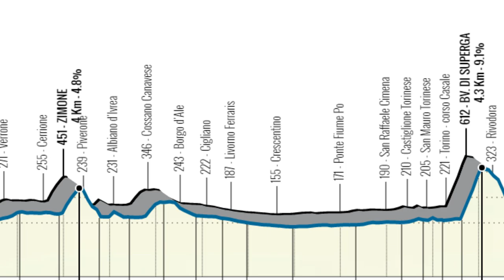🔥 MILÁN - TURÍN 2021 🔥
⭕ En un exigente recorrido, los mejores escaladores del circuito se midieron una vez más en una de las clásicas tradicionales de fin de año en Italia. Como ensayo al próximo giro de Lombardía, La Milán – Turín resultó bastante disputada y entretenida con ataques consecutivos y ciclistas que se entregaron a fondo por la victoria. Bienvenidos sean todos a este breve resumen de la Milán – Turín 2021.
Presencia latinoamericana con Nairo Quintana, Iván ramiro Sosa, Eduardo Sepúlveda, Orluis Aular y Jhonatan Restrepo entre otros. Además de la participación de estelares figuras como Tadej Pogacar, David Gaudu, Chris Froome, Alejandro Valverde, Primoz Roglic ganador el fin de semana pasado en el giro de la Emilia, y Julian Alaphilippe estrenando su maillot arcoíris.
El trazado de 190 kilómetros y 1700 metros de desnivel positivo incluía un corto tramo de 4 kilómetros al 5 por ciento en el intermedio, y al cierre de la competencia un doble paso por el alto de Superga, con casi 5 kilómetros al 9 por ciento que sería a su vez sitio de meta.
Una vez dado el banderazo inicial el grupo dio el visto bueno para que se consolidara la fuga del día. Cuatro hombres de los equipos Proteam se embarcaron en la aventura, entre los que estaban Mattia Frapporti del Eolo Kometa, Oier Lazcano de caja rural, Joan Bou del Euskatel y el local Davide Orrico representando al Vini Zabú.
Tras estar en fuga durante gran parte de la carrera, el grupo de punta fue cediendo tiempo con respecto al pelotón principal. La diferencia que llegó a ser cercana a los 3 minutos fue decreciendo, gracias al fuerte paso que se imponía tras los tirones del deceuninck que se ponía a controlar la carrera. A un promedio de 47 kilómetros por hora rodaban los del lote y finalmente daban fin al intento de los hombres que habían partido en la fuga.
Un corte producido por el viento se dio sobre el último cuarto de carrera. Todos los favoritos entraron en la parte delantera, a excepción de Nibali, Adam Yates y Nairo Quintana, quienes debieron hacer un esfuerzo extra para tratar de conectar nuevamente.
Los continuos ataques del deceuninck iban desgastando el lote haciendo que fuera cada vez más reducido el número de ciclistas que allí viajaban. Al llegar al primero de los ascensos al Superga, la diferencia con los perseguidores se acortaba y varios pedalistas lograron llegar nuevamente. Entre ellos Adam Yates que supo acelerar para coger de nuevo la punta, y una vez estando allí fue uno de los que se mostró más fuerte para seguir endureciendo la carrera.
Al paso por la cima es Mauri Vansevenant del deceuninck el que parte del grupo y aprovecha el descenso para marcar distancias. Durante la bajada del puerto y el posterior llano ha logrado hacerse con hasta 20 segundos de diferencia. Llegada la segunda subida es Rafal Majka del Uae team quien se adelanta a sus rivales y decide partir en busca de Vansevenant.
Julian Alaphilippe se une al polaco y entre los dos abren una pequeña brecha. No pasa mucho tiempo para que la presión se les venga encima con un Adam Yates imponiendo el paso para darles captura. Ese cambio de ritmo por parte del británico ha servido para mermar las fuerzas del pelotón y darle caza a Vansevenant. Quintana que había reconectado no puede con el paso y se queda del nuevo grupo de punta, ahora formado por Yates, Almeida, Pogacar, Roglic, Valverde y Michael Woods.
Estos dos últimos se entregan a 3 de meta y ahora un cuarteto va por la victoria. El orden de carrera tiene a ese momento al grupo que comanda, seguido a 10 segundos por dos hombres que flotan y un reducido grupo que persigue a 40 segundos.
Adam Yates se para de nuevo en pedales y se va por la victoria. Toma una pequeña luz de ventaja que saca de punto a Pogacar y Almeida. Primoz Roglic regula y sin mucho esfuerzo cierra el hueco con el británico. Entre los dos se han encargado de darse relevos para mantener el espacio ganado frente a sus dos perseguidores.
De esa manera llegan al último kilómetro del ascenso afrontando las rampas más duras. Sabiendo que Roglic es superior en este tipo de remates, Yates toma la iniciativa y quiere separarse del esloveno a 400 metros de la cima. No le es suficiente su esfuerzo, pues Primoz responde al ataque y lo supera con relativa facilidad. Busca los últimos tramos del Superga y cruza la línea de meta, sumando una victoria más a su ya nutrido palmares en la temporada. A doce segundos arriba Adam yates y a 35 lo hacen Almeida y Pogacar, siendo el portugués quien se adueñara del tercer puesto. El grueso del lote perseguidor arriba a 48 segundos con Woods, Gaudu, Ulissi, Masnada y Quintana. El bala Valverde cerró el top diez a 56 del ganador.